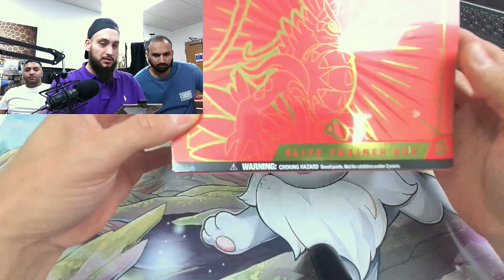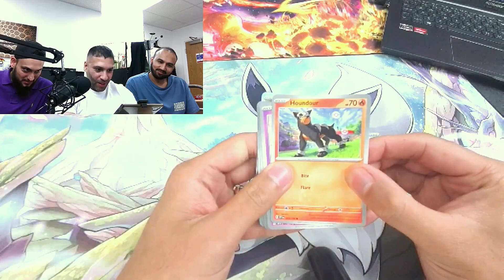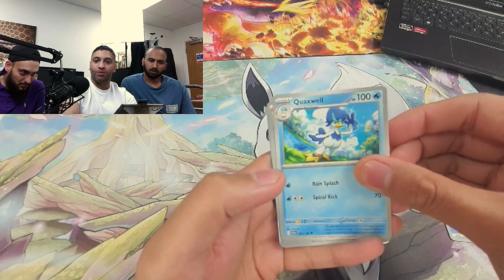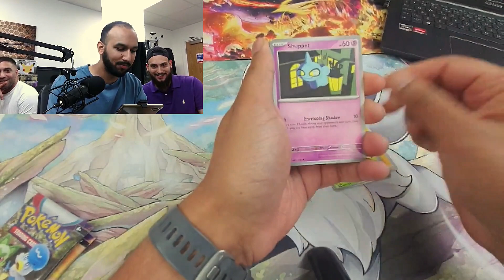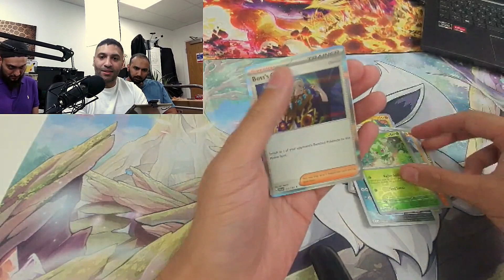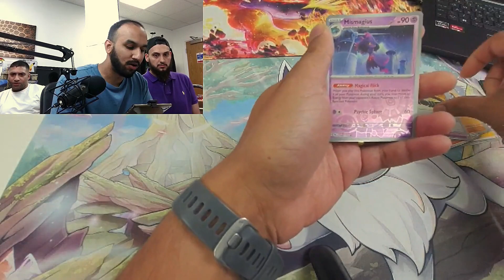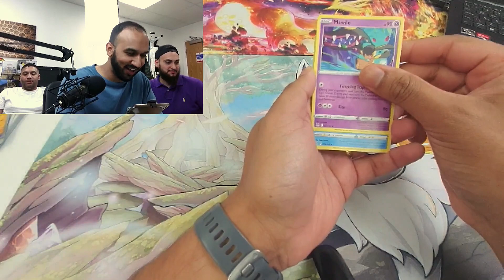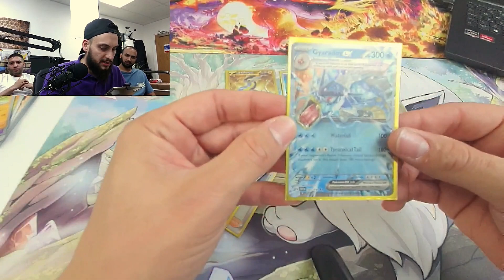Pokemon Pack opening with my friends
In this video I have some fun and banter where I open some Pokémon packs with my friends Rik and J after going through my sealed Pokemon collection earlier in the day. Plenty of banter and good pulls!

Get £10, $10 or €10 FREE and Follow me on Whatnot for live Rip'n'Ships